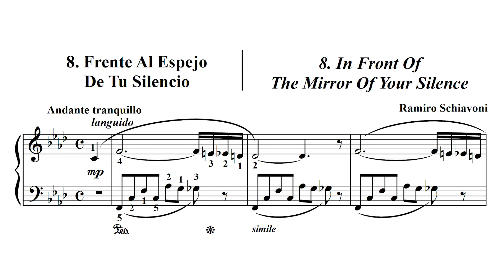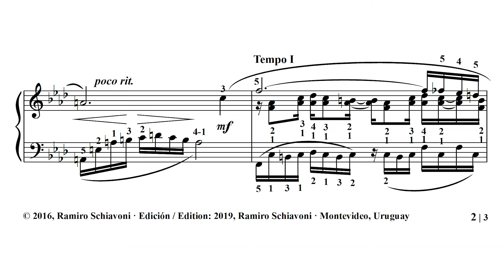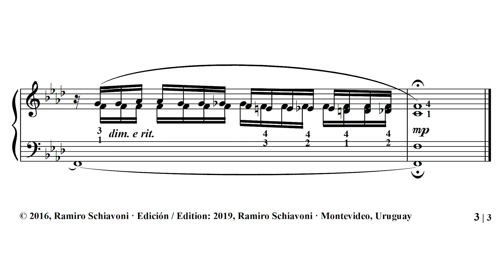🎵 Frente al espejo de tu silencio - Ramiro Schiavoni